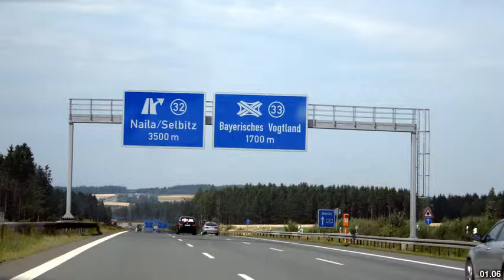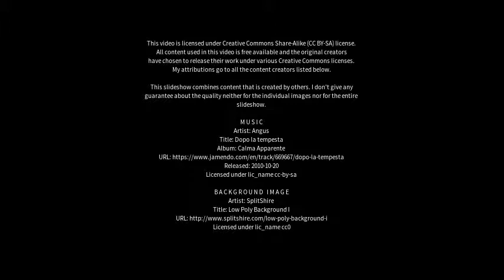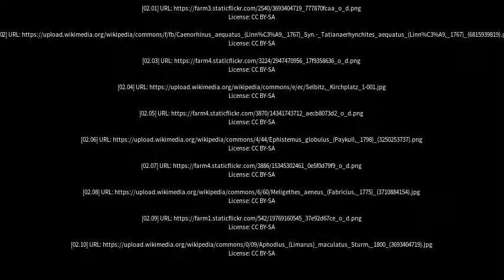Best places to visit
Best places to visit - Selbitz (Germany) Best places to visit - Slideshows from all over the world - City trips, nature pictures, etc.